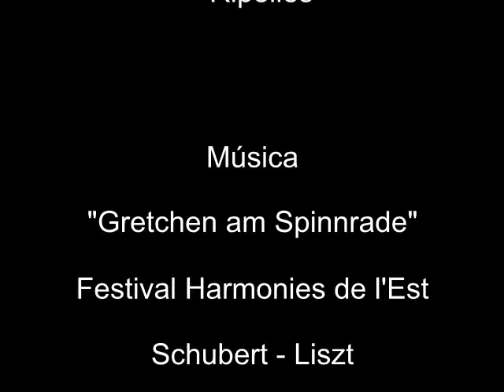Natura, agost 2018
Imatges de bestiar, animalons i flors captades a Cerdanya, Alta Cerdanya i Ripollès a l'agost del 2018.